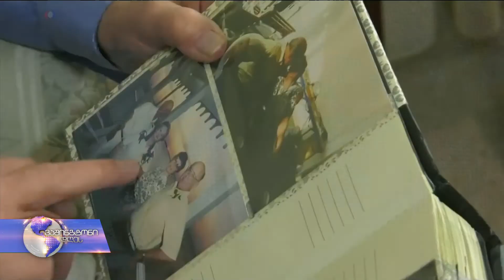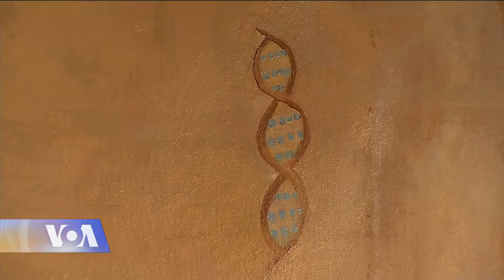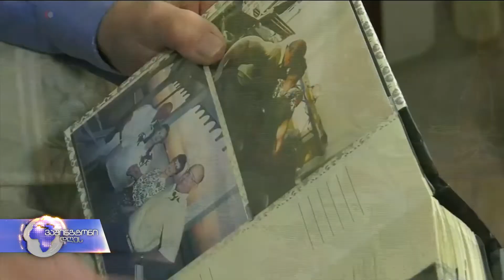ვაშინგტონი დღეს, 3 მარტი, 2018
აშშ-ის ყოფილი ელჩი: 1999 წ. პანკისის გამო საქართველომ რუსეთის სამხედრო ოპერაციას თავი ბეწვზე დააღწია; ნანა ბაღდავაძის ახალი ტილო „ვიტრუვიელი ქალი,“ გამოწვევა თუ პატივის მიგება ლეონარდო და ვინჩის გენიალური ნამუშევრისადმი? რა უნდა გავაკეთოთ ტვინის სიჯანსაღის და სისხარტის ღრმა ასაკამდე შესანარჩუნებლად?